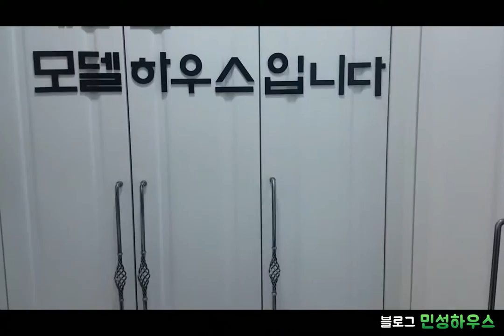일산풍동 삼성캐슬 테라하우스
블로그 / 유튜브 민성하우스 검색하시면
더 많은 매물을 보실 수 있습니다

신축빌라분양은 수수료가 없습니다.

시스템에어컨, 비데설치, 중문, 엘리베이터

드레스룸, 안방파우더룸, 안방테라스, 욕실열선시공

각방온도조절기, 풍산역 도보7분, 이마트 도보5분

하늘초등학교 5분

신축빌라분양은 별도의 수수료가 없습니다